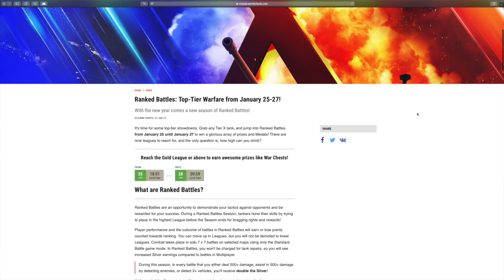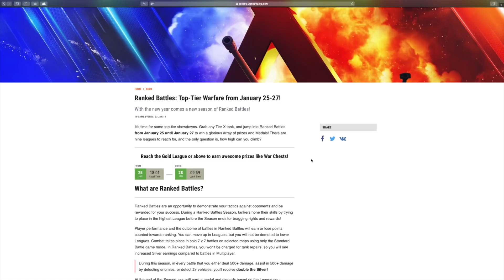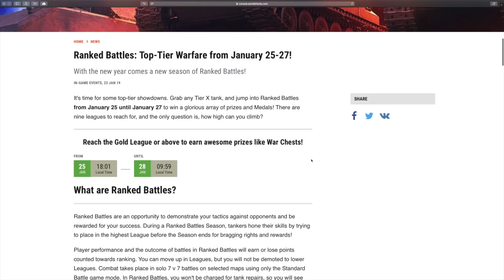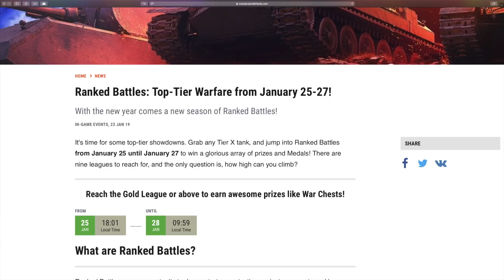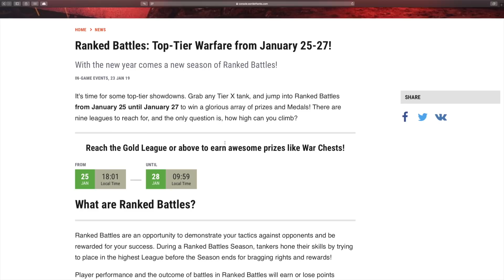News!! Bitwy rankingowe w ten weekend World of Tanks Xbox One/Ps4